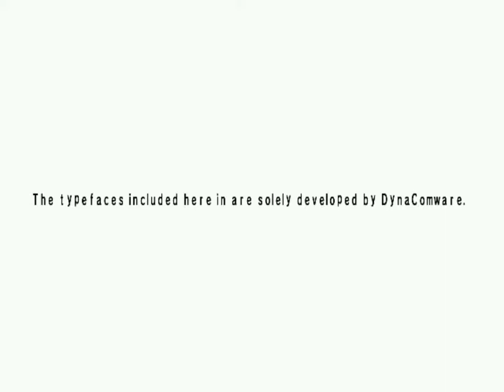Yataimura Kingyosukui / Goldfish Scooping (Sega SystemSP) Demul WIP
this video is emulation of "Yataimura Kingyosukui" (4-player, China) arcade game for Sega System SP platform